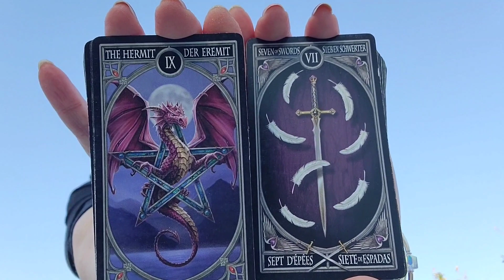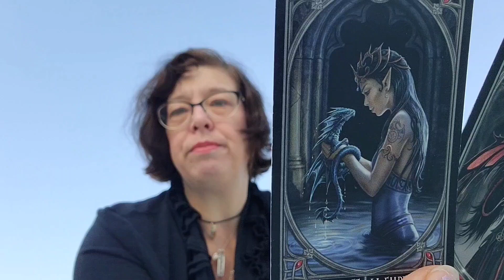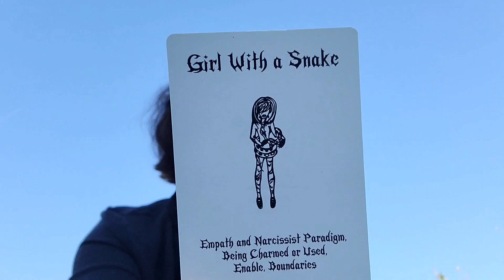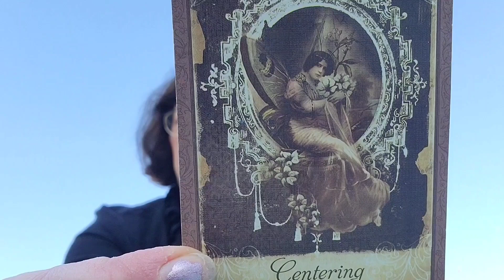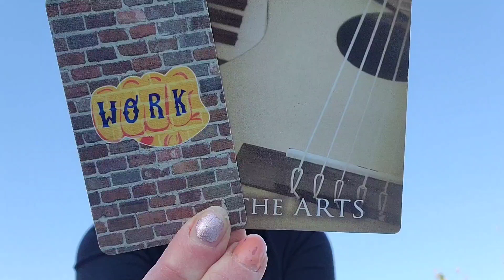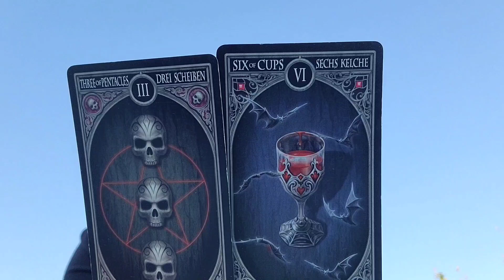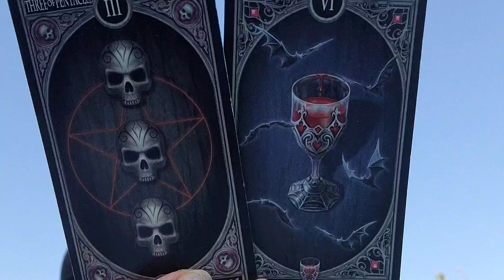CAPRICORN "Identify Liars and Devil Energy Now" DM DF TF Divine Masculine Twin Flames Starseeds